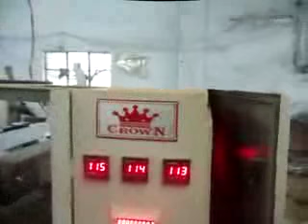ECO POWDER PACK M/C (MODEL : CR-PP-100 AUGUR FILLER)